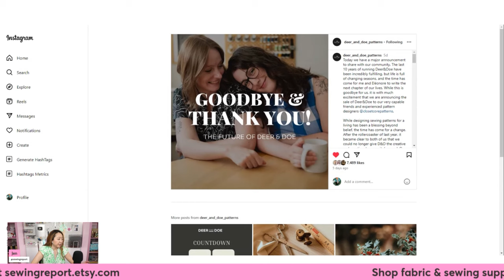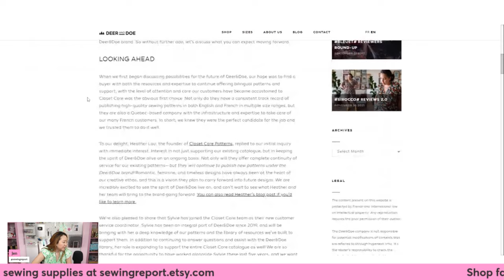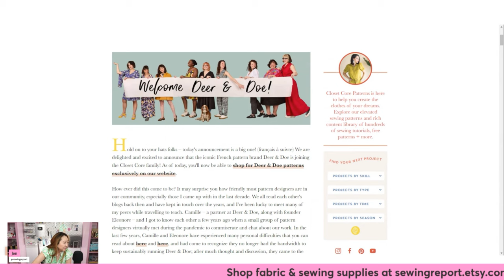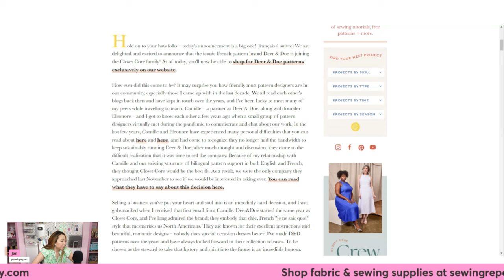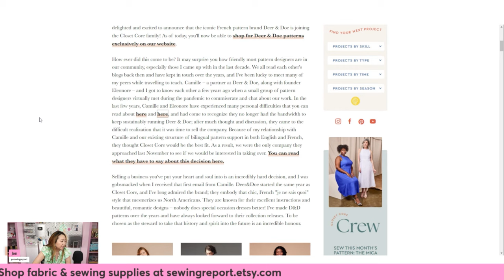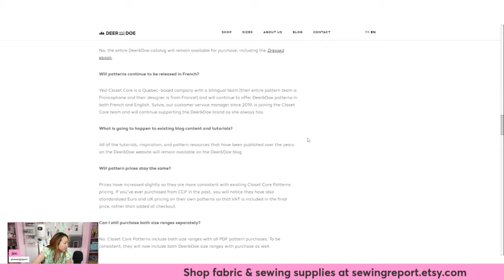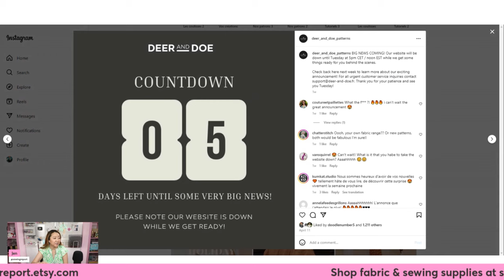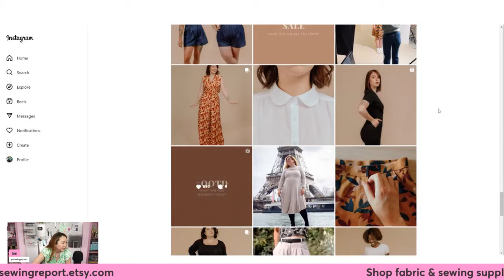Deer & Doe Acquired by Closet Core Patterns | SEWING INDUSTRY NEWS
Deer & Doe Patterns Sold to Closet Core Patterns - sewing industry shake up!

Purchase scrapbooking supplies from the Scrapbook.com superstore!